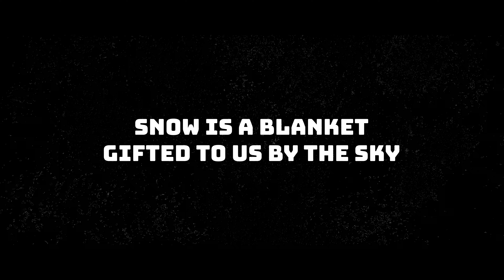We built a snow fort (it melted)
the 50th episode special
videotape, silver soul

String Quartet No. 12, "American" Mvt 1 (Dvorak) by Dover Quartet
The Melancholy (Out Sun by When Mountains Move)